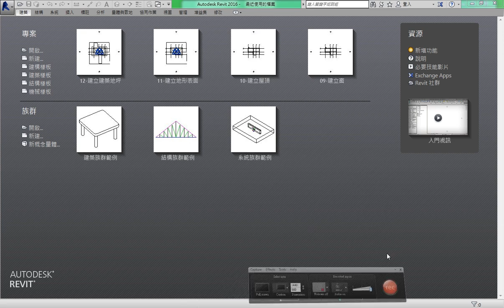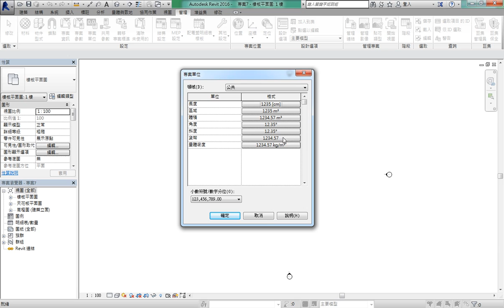Revit 2016 教學課程 012 Revit 工作流程範例 01 單位設定